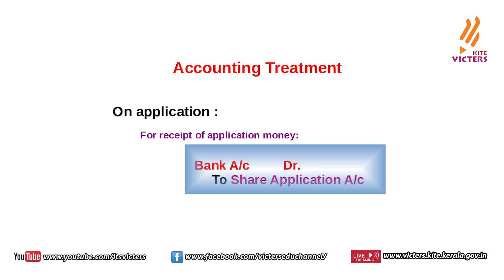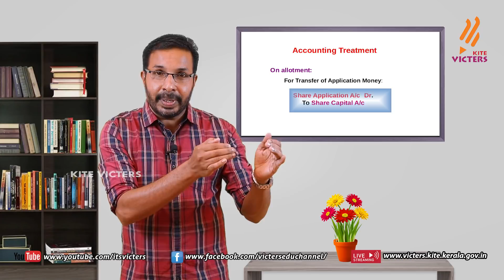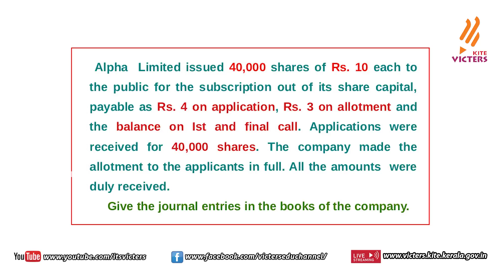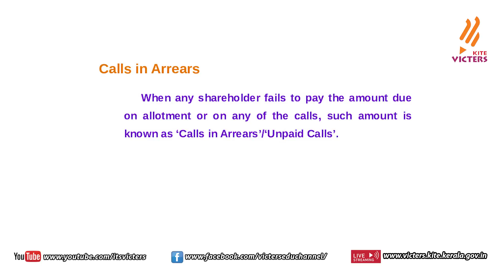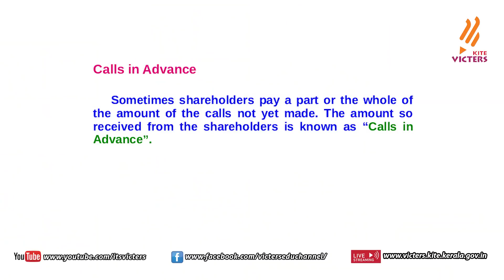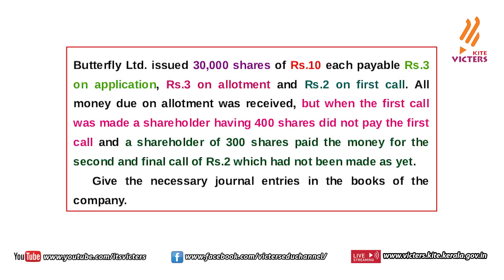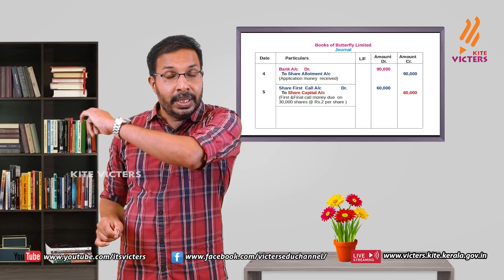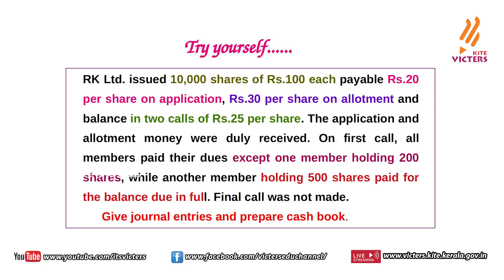KITE VICTERS Plus Two Accountancy Class 38 (First Bell-ഫസ്റ്റ് ബെല്‍)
സംസ്ഥാനത്തെ സ്‌കൂൾ കുട്ടികൾക്ക് സാങ്കേതിക സൗകര്യങ്ങൾ പ്രയോജനപ്പെടുത്തിക്കൊണ്ടു കൈറ്റ് വിക്ടേഴ്സ് ചാനല്‍ സംപ്രേഷണം ചെയ്ത Plus Two Accountancy Class 38 (First Bell-ഫസ്റ്റ് ബെല്‍) First Bell.more page’s face book Instagram you tube web @itsvicters